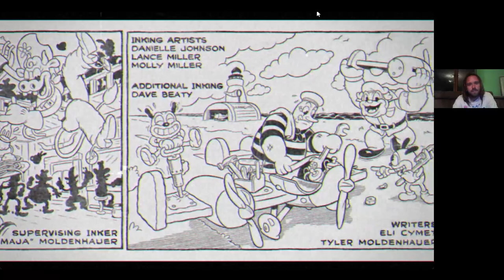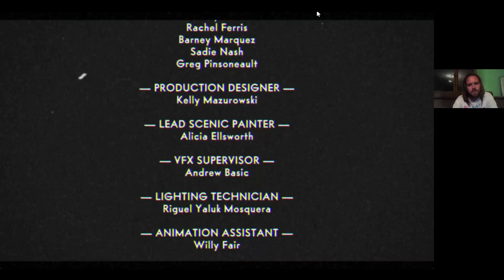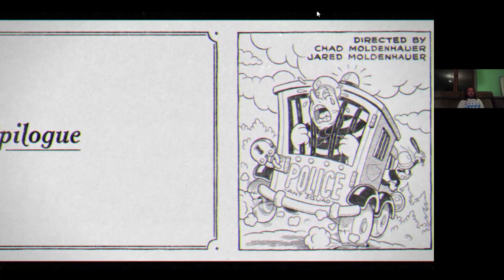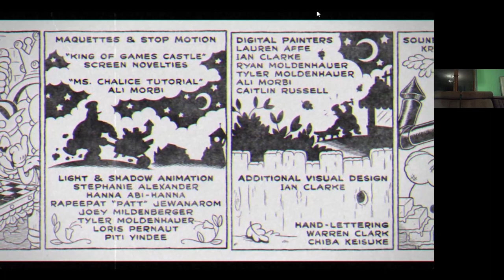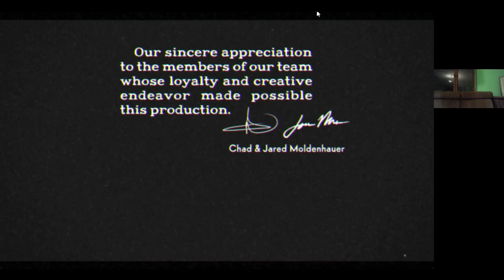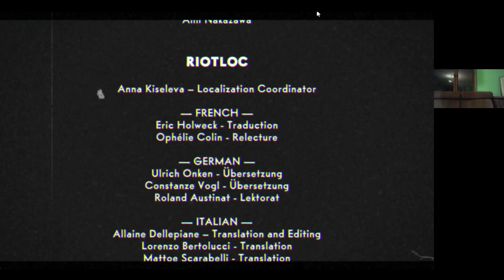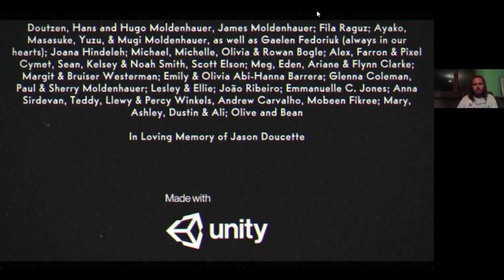Cuphead 300% végigjátszás #10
Saltbreaker, kakukk és dzsinn S rang.